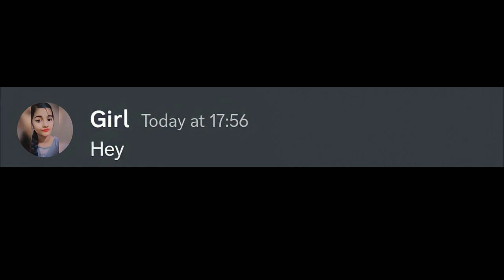What rhymes with women